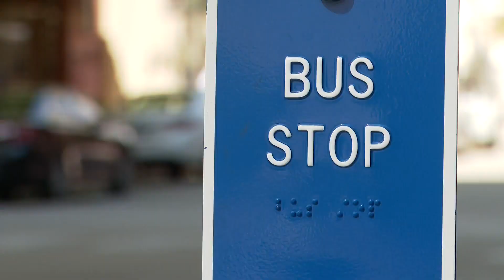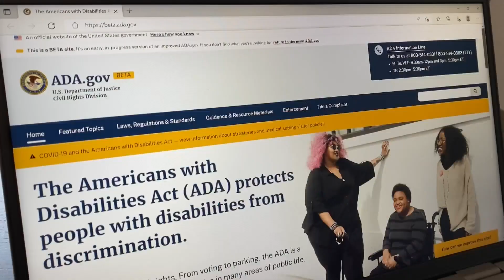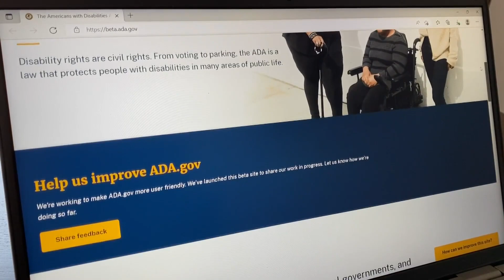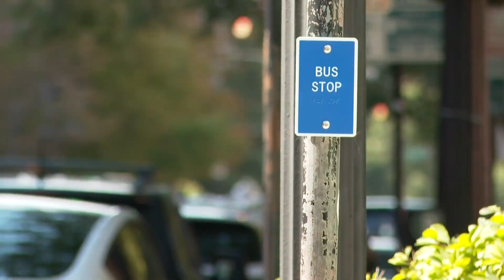CTA to include new stop pole for the blind, visually impaired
Morning Insider Lauren Victory explains the significance of a simple sign that could pop up at your stop soon.